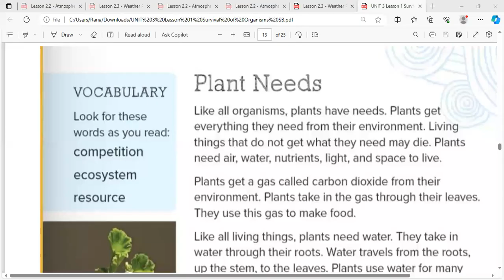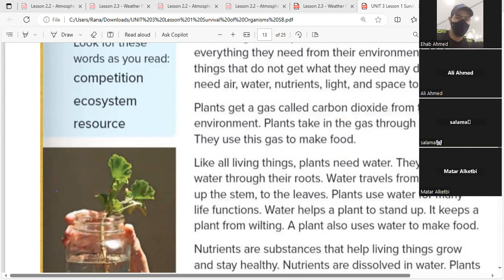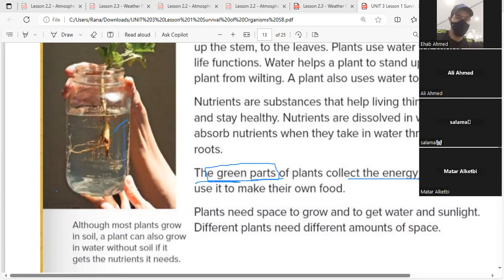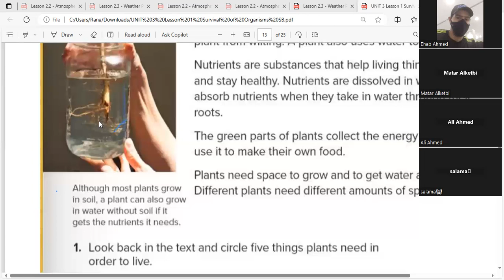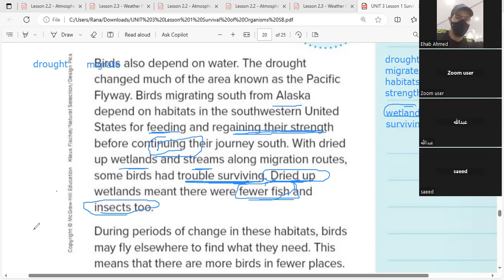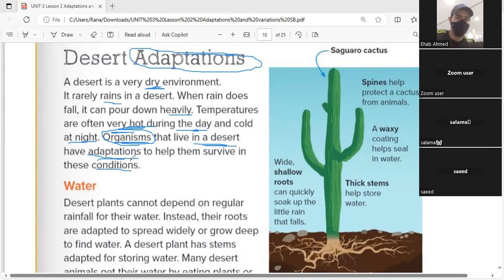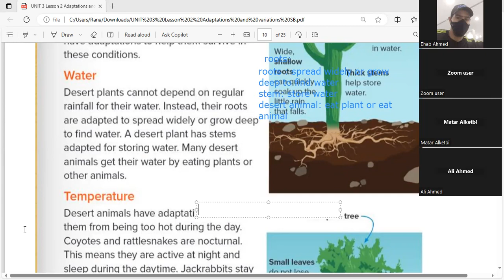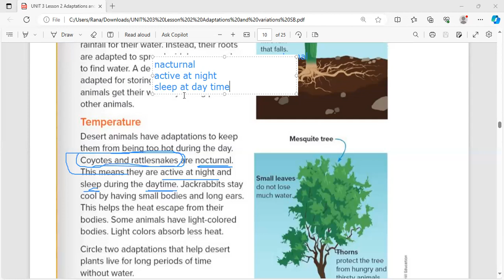هيكل ثالث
‏مستند من Wafaa